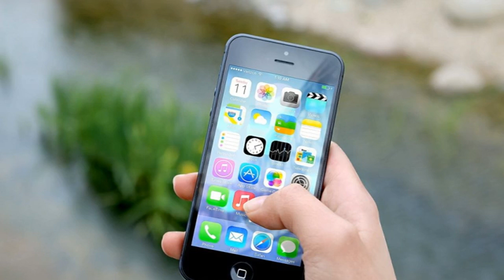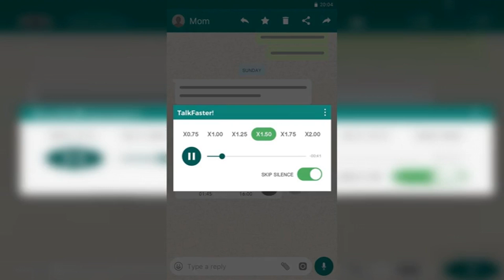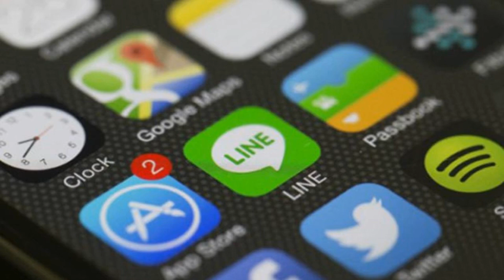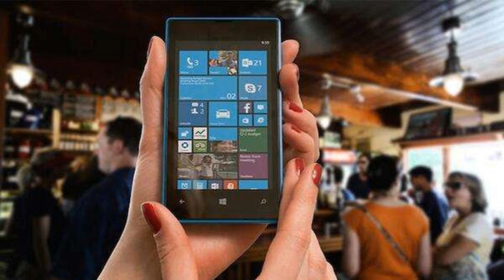50 App utili da scaricare se sei uno studente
50 App utili da avere se sei uno studente

Hai uno smartphone o un tablet e se sei uno studente? Ecco le 50 app utili per studiare (ma anche per divertirsi, che non guasta mai)